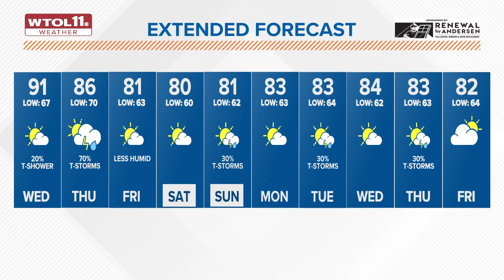Temps close to 90 for hot and humid Wednesday; comfortable conditions, rain returns Thursday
Less humidity, cooler temps in the low 80s are expected starting Thursday. Some rain chances remain throughout next week.